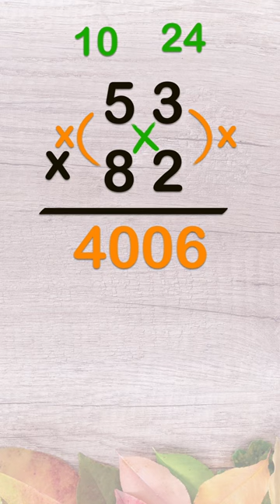Vedic Multiply Trick| Multiplication of 2 digits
Math Multiplication short trick
Indian trick

What is the trick to multiplication?
What is the fastest way to multiply?
What is the 7 trick in multiplication?
What is Vedic math trick?
Is Vedic Maths faster?
Is Vedic math real?
Is Vedic maths difficult?
What is the right age for Vedic Maths?
Who is the father of maths?
Who found zero?
Why is 1729 called Ramanujan number?
Which country invented maths?
Who found Indian math?
Was math created by Muslims?
Did India invent maths?
What rank is India in math?
Did India invent 0?
Are Indian good at maths?
Who is better at math India or China?
Is maths in India hard?
Who is God of Indian Mathematics?

How is Vedic maths different from regular maths?
What are the three rules of Vedic maths?
What is the benefit of Vedic Maths?
Is Vedic Maths faster than Abacus?
Why Vedic Maths is not taught in schools?
Does Vedic Maths help in JEE?
Is Vedic Maths better?
What are the 4 levels of Vedic Maths?
Is Vedic Math a mental math?
What are the 16 formulas of Vedic Maths?
Does Vedic Maths increase IQ?
Who is the math genius of India?
Who is father of Vedic maths?
Does math make your brain faster?